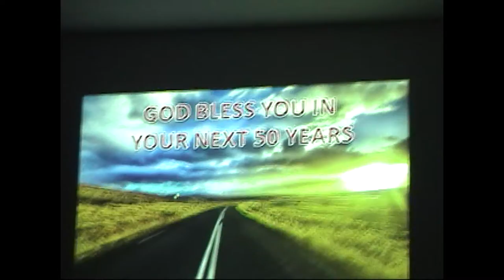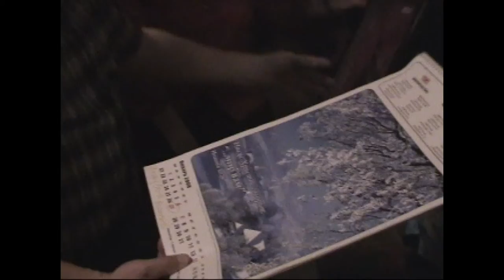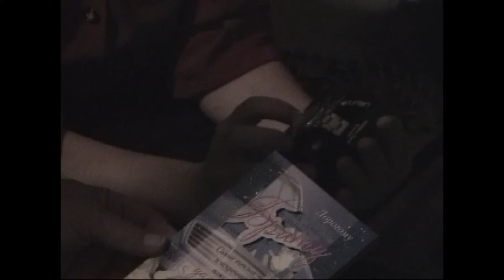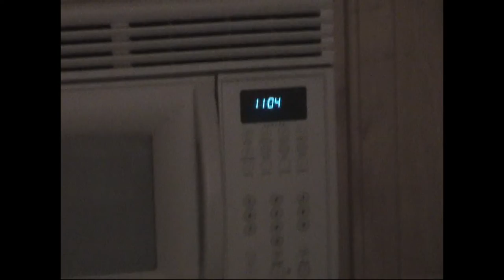Dads 50th Birthday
Lendel Dad Birthday,